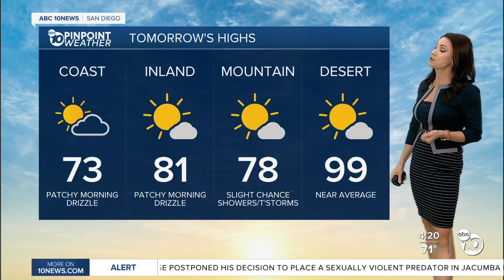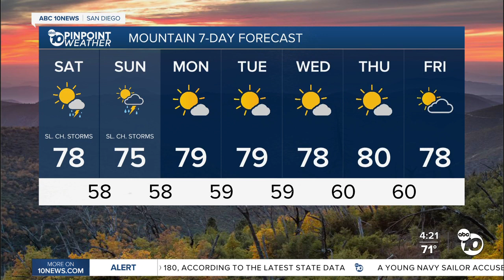ABC 10News Pinpoint Weather with Meteorologist Megan Parry